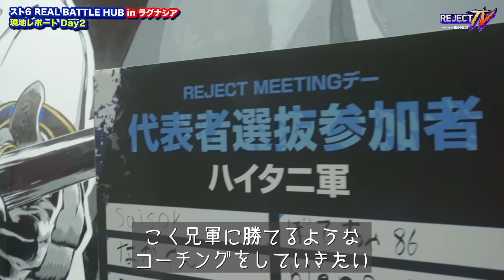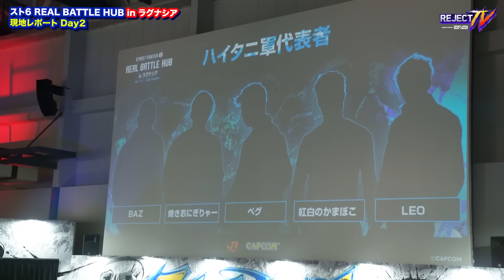【Vlog】REJECT MEETING in リアルバトルハブ DAY2 【REJECTTV 第57回 こく兄 ハイタニ 天鬼ぷるる】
🔴初心者のための格ゲー講座！「REJECT TV」再生リスト🔵

REJECT STREET FIGHTER Div.

Amazon store

💺あらゆる姿勢に対応する最高のサポートを「Steelcase」